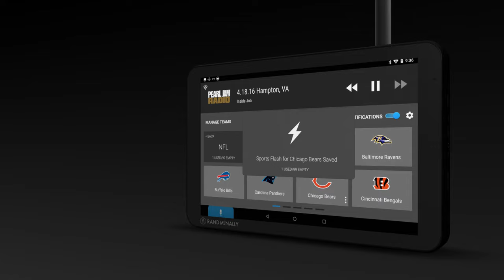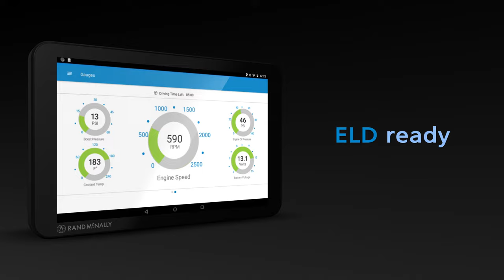Rand McNally OverDryve 8 Pro II